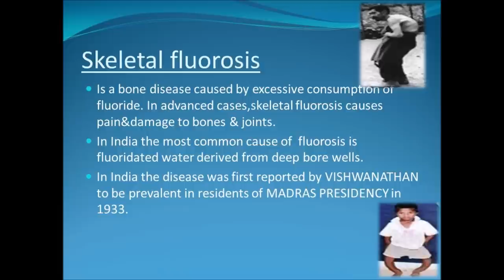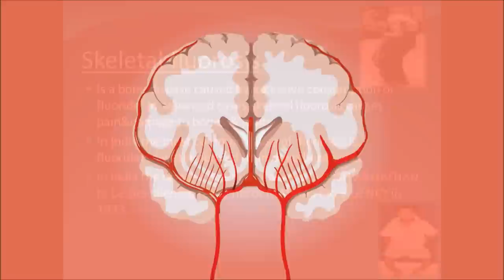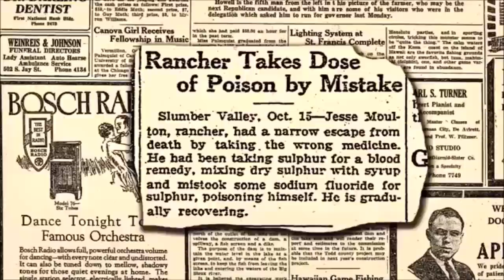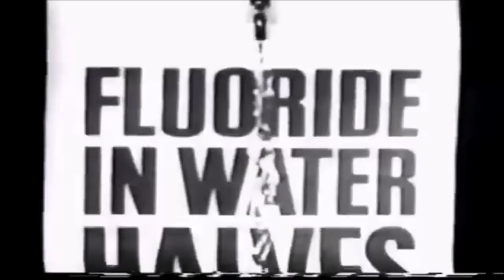Water Fluoridation and City of Windsor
City of Windsor has added Fluoride back into Tap water, decision was made in December 2018 and council voted 8-3.
Please Join me on Facebook, as I do like to get your opinion and Youtube is disabling the comments on my videos.  Thank you!